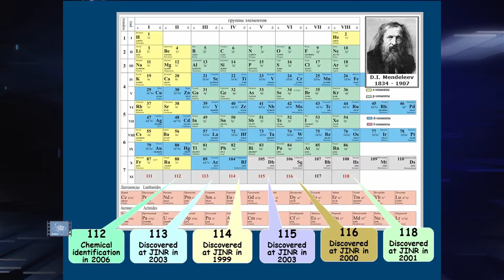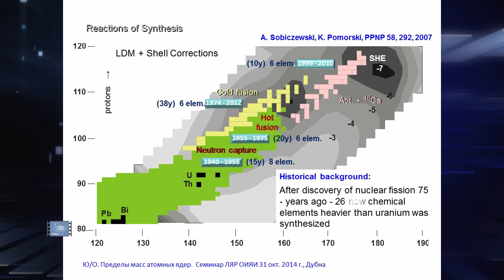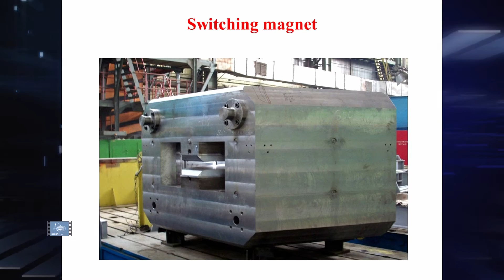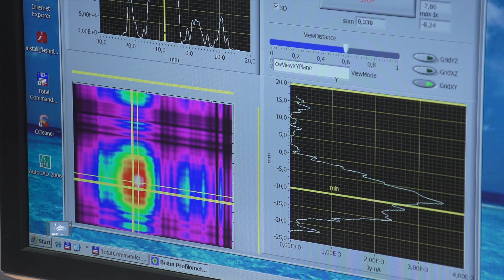FLNR JINR the synthesis and study of superheavy elemen 2014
Scientific Information Department, JINR 2014

The Laboratory of Nuclear Reactions is world-known for the discoveries in the synthesis of superheavy elements. Element 105 in the D.Mendeleev Table is called ‘Dubnium’ for physics studies at Dubna. Element 114 holds the name ‘Flerovium’, in memory of the lab founder Georgij Flerov. In 2006 Academician Yuri Oganessian and colleagues discovered the first long-lived isotope of element 114. It was acknowledged by IUPAC as ‘Flerovium’ along with element 116 ‘Livermorium’.